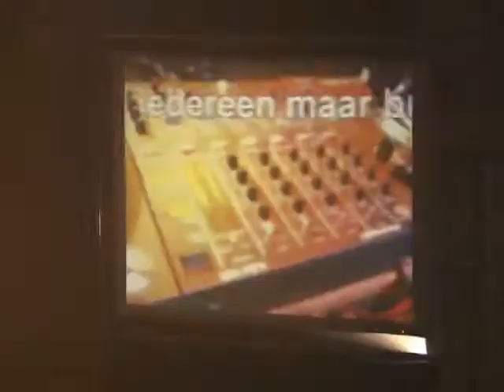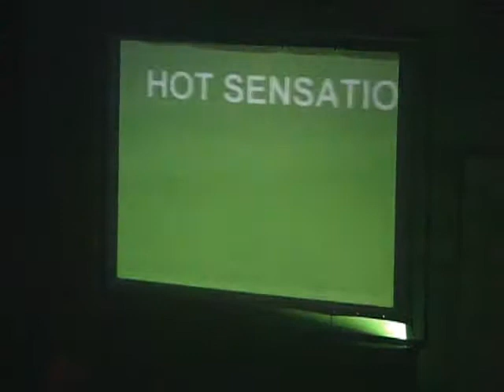Jong Bree Fuif 2008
Videoprojectie en lasershow by the mix project